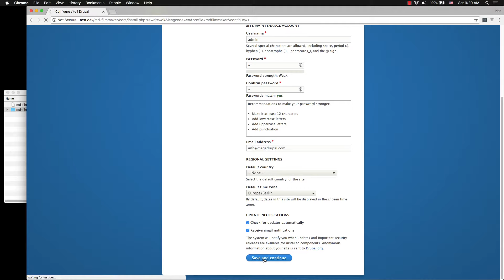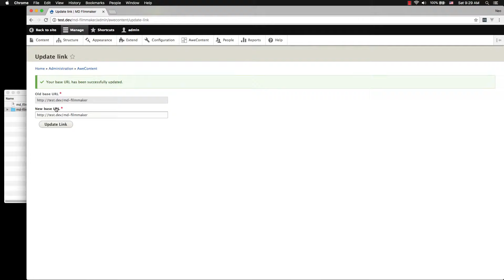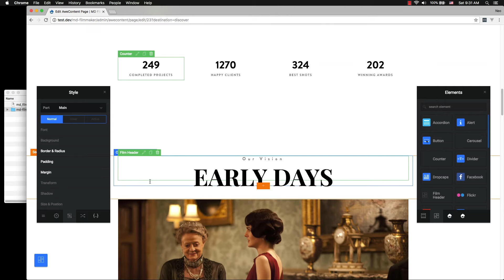FilmMaker Drupal 8 Theme Movie Production - Video Blogger - Creative Agency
Film Maker is a beautiful Drupal8 theme perfect for film studio, film production, filmmaker center, Vlog sites or any kind of film website. You can get theme